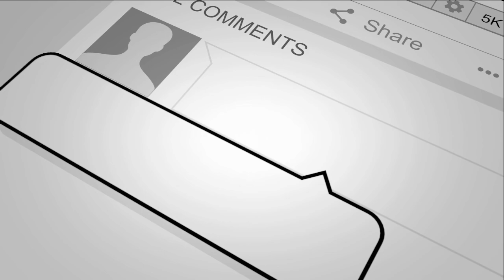New DPCM Italian Updates 2021 || New Italian Colour Zone Area Updates || Shahid Malik Analyst